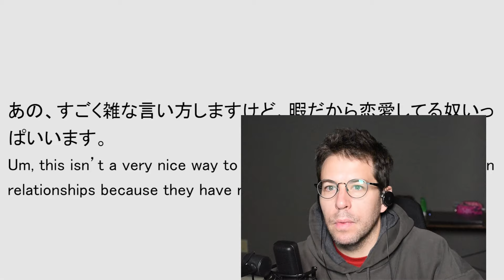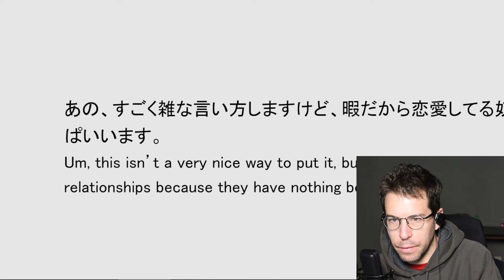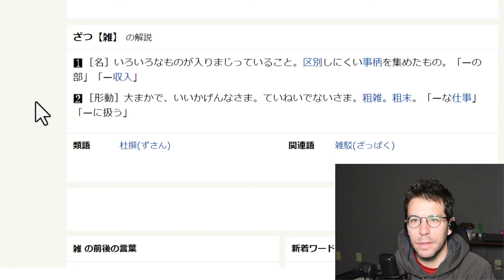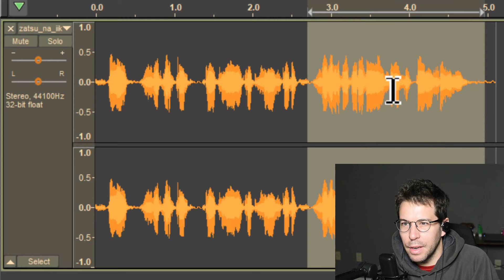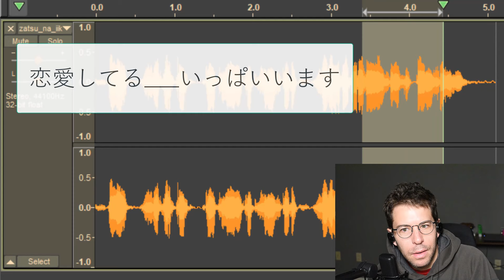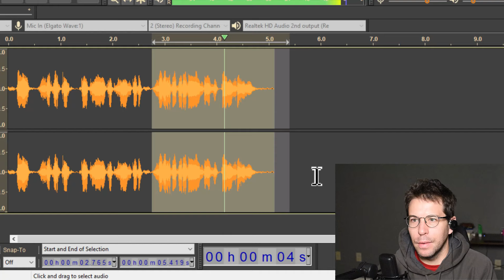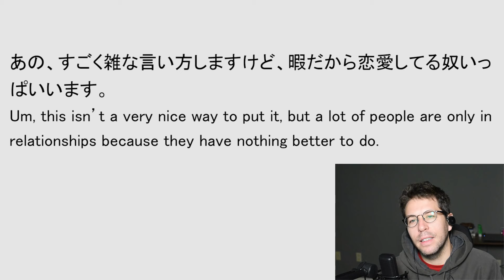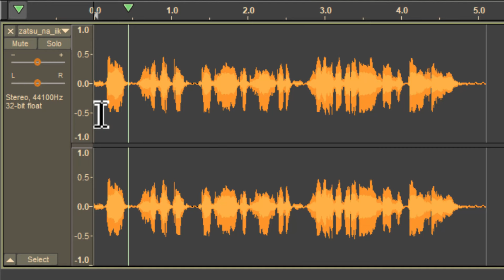Using 雑な before "rough" or "crude" speech in Japanese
In the video, we break down this sentence:

あの、すごく雑な言い方しますけど、暇だから恋愛してる奴いっぱいいます。
Um, this isn’t a very nice way to put it, but a lot of people are only in relationships because they have nothing better to do.

Word-by-word:
あの umm; uhh
すごく extremely; very
雑な (ざつ な) rough; crude; messy
言い方 (いいかた) way of saying
します do
けど but
暇 (ひま) free time; not busy
だから because
恋愛 (れんあい) love; intimacy
してる is doing
奴 person
いっぱい a lot
います there are

The show mentioned: "ジェーン・スー　生活は踊る" The clip in question is from the Wed, 31 Jan 2024 episode titled お悩み解消コーナー「相談は踊る」.

I started writing Japanese lessons with my wife Rei back in 2015. Since then, we've written 2000-ish of them. All of this content eventually evolved into NativShark, a simple solution for going from zero to a very high level of Japanese comprehension

If you end up using NativShark, get $60 off with code JAPANESE-WITH-NIKO

If you have questions about NativShark, please visit our Discord community

Please comment if you have a video request.